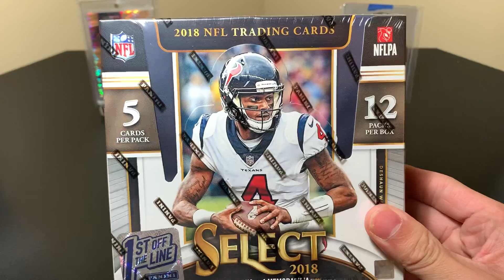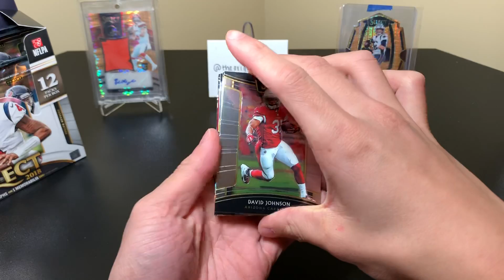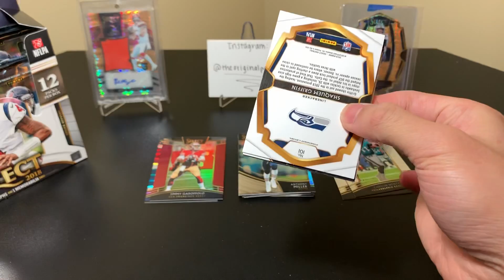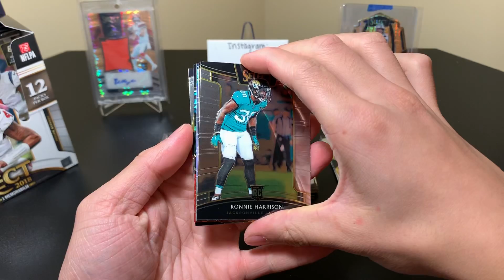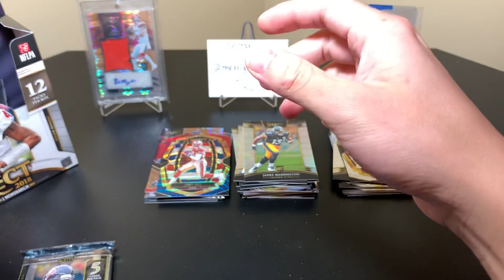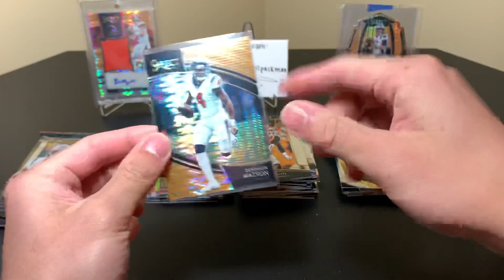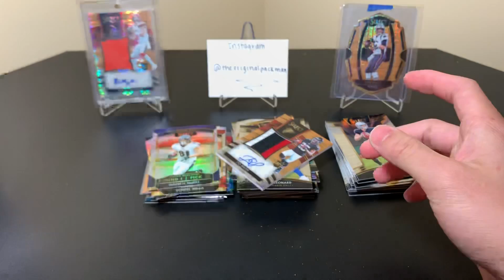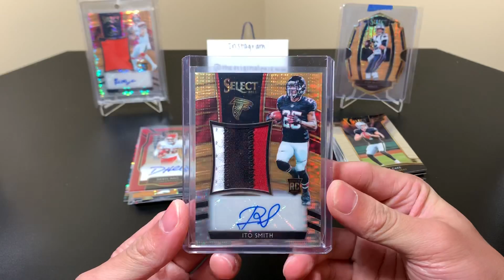2018 Panini Select Football First Off The Line (FOTL) Hobby Box Break #3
Today I am breaking box #3 of my three FOTL boxes of 2018 Panini Select Football! Each box cost me $120 and comes with 2 autos and 1 mem card. Every box has 12 packs, each with 5 cards. As usual with First Off The Line, this box came 24-48+ hours early and guarantees bonus content (1 Orange Pulsar RPA numbered to 23 and 1 Orange Pulsar base/rookie parallel numbered to 9). This stuff is awesome!

I’ll have more 2018-19 Panini Prizm Basketball (gravity feed, and FOTL), 2018-19 Panini Select Basketball FOTL, 2018 Panini Contenders Optic Football, 2018-19 Panini Cornerstones Basketball, 2018 Panini Encased Football, 2018 Panini Honors Football, 2019 Panini Prizm Draft Picks Collegiate Football, 2019 Panini Contenders Draft Picks Collegiate Football, March’s Football and Basketball High-End Boomboxes, some sick mail days, and much more in the near future!